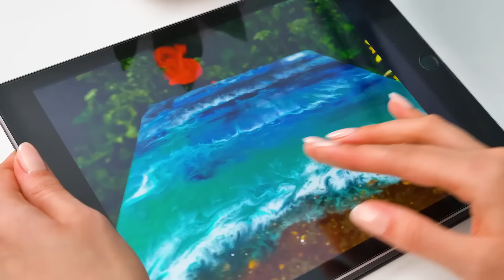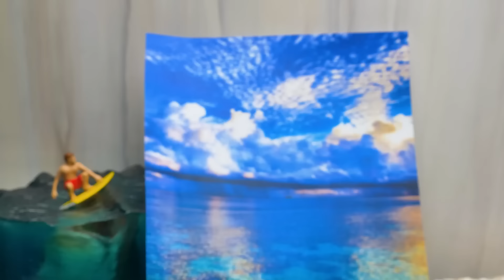DIY Panel Resin Epoksi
Hai, Teman-teman! Hari ini, Sue dan Sam mau membuat lukisan laut yang luar biasa. Tapi kali ini kita tidak butuh cat karena akan membuat panel resin epoksi!

Resin epoksi adalah polimer khusus yang digunakan untuk membuat seni resin, perhiasan, dan bahkan furnitur! Setelah dicampur pengeras, resin epoksi akan menjadi padat. Jadi, waktu pembuatannya sangat singkat. Karena epoksi transparan, kita bisa menambahkan pewarna untuk membuat berbagai macam warna. Dengan mencampur pewarna ke resin epoksi, kita bisa mendapatkan warna apa pun yang kita inginkan! Jadi, laut kita akan terlihat begitu nyata, sampai-sampai kita seolah bisa merasakan semilir angin yang bertiup!

Untuk mengerjakan resin epoksi, kamu harus mengikuti beberapa aturan penting: selalu gunakan sarung tangan dan respirator, dan aliran udara di ruangan harus baik. Kami punya tiga rona biru agar lautnya lebih realistis. Tuang epoksi ke panel kayu, campurkan beberapa warna laut, tambahkan kerang dan pasir. Pengering rambut punya peran khusus di sini! Kita akan membuat ombak laut realistis menggunakan pengering rambut!

Setelah selesai menonton pembuatan pantai berpasir dan laut yang indah ini, kalian wajib mencoba membuatnya di rumah, ya. Gampang banget, kok! Bahkan untuk pemula. Kalau kalian ingin membuatnya, mintalah bantuan orang dewasa untuk mengerjakan kerajinan ini, ya.